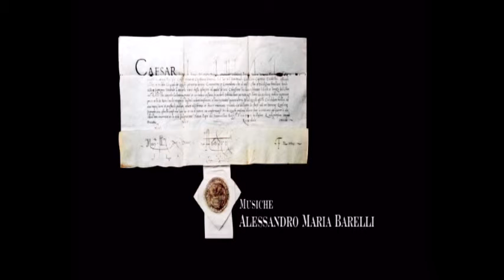ROCCHE 1 QUICK